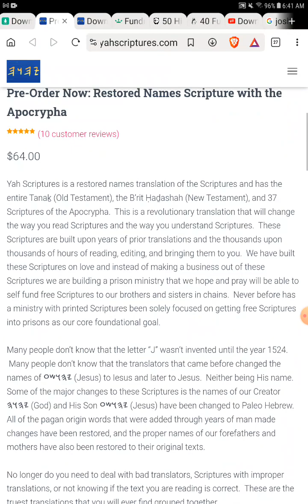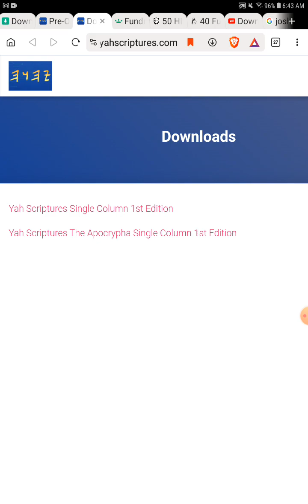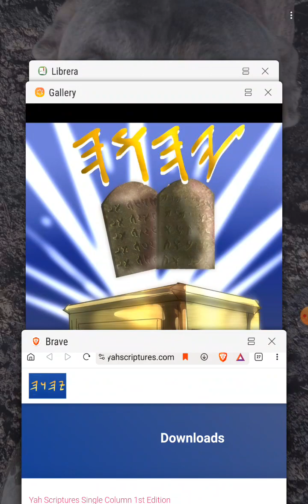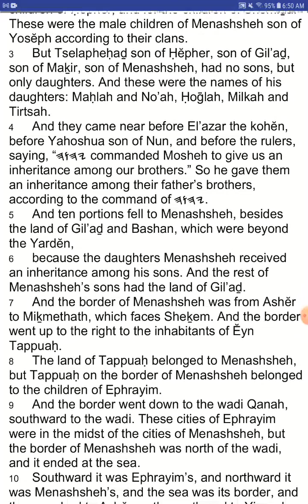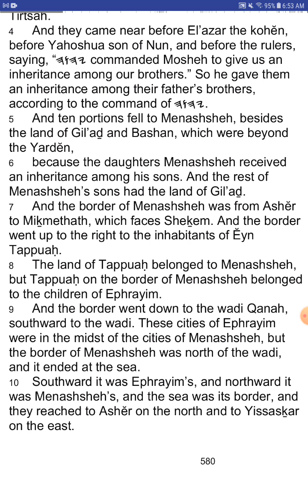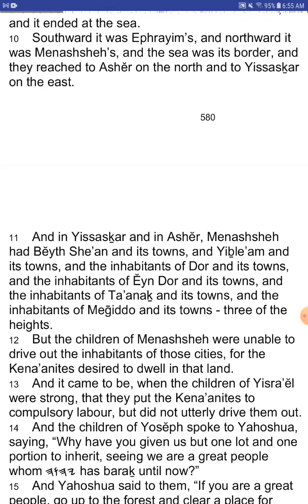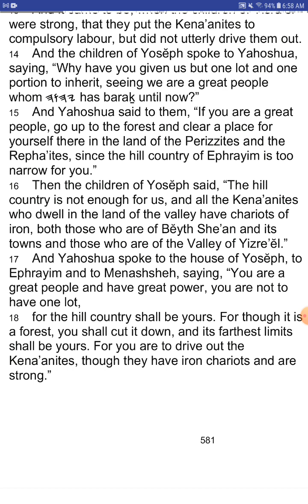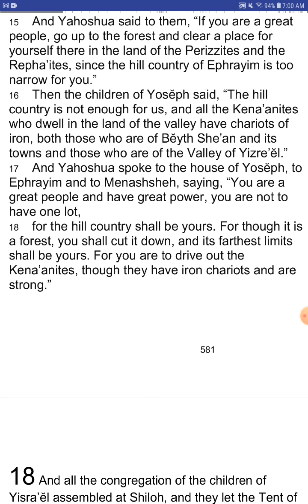The Book of YAHOSHUA (Joshua) - Chapter 17 - YahScriptures.com